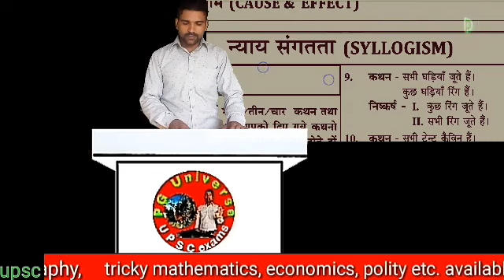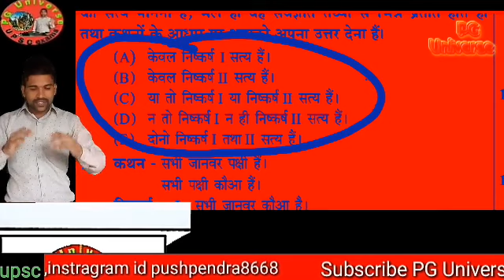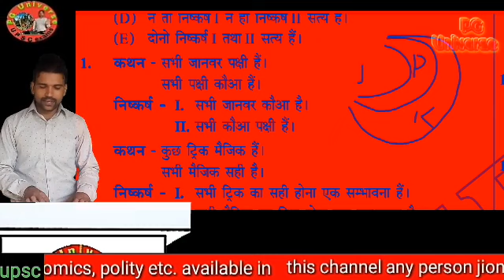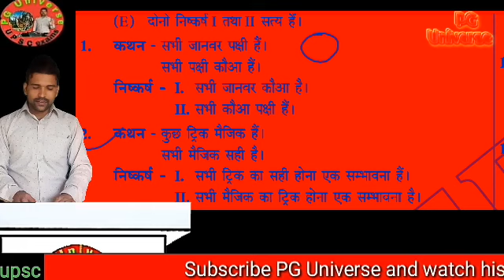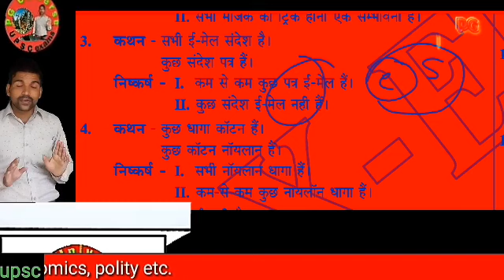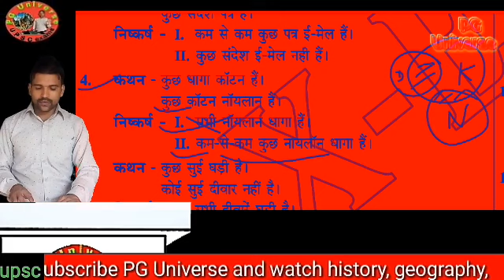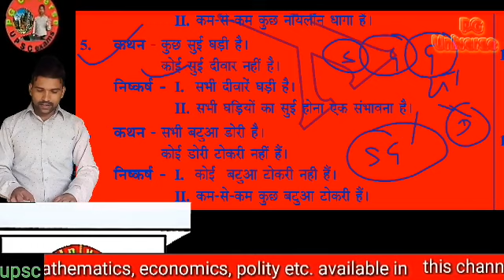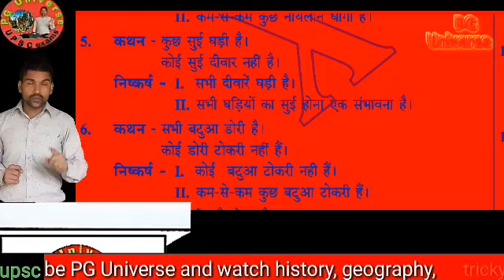syllogism reasoning | syllogism reasoning tricks | best concept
about me

   everyday

about video

syllogism reasoning,syllogism reasoning tricks,syllogism, best concept, reasoning,all best tricks